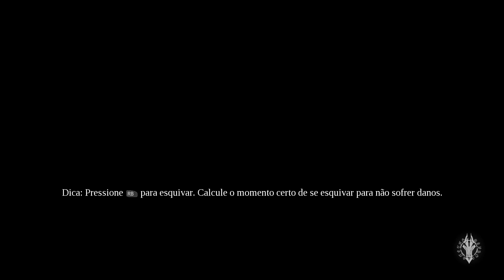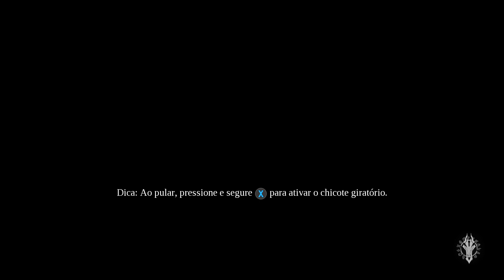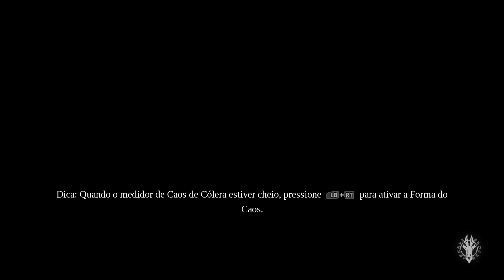Darksiders 3 (Português - PT BR) - DETONADO - Parte 11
Hoje trago o jogo DARKSIDERS 3. Conheça a história do terceiro cavaleiro.

Assista a essa gameplay, e entenda um pouco sobre esse ótimo jogo.

Essa é a décima primeira parte do Detonado.

Onde Comprar o Jogo
XBOX ONE